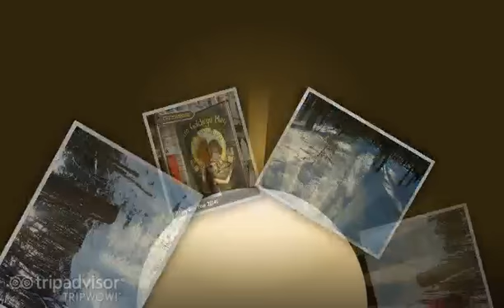(2) Winter in Chittenango, New York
(2) Cross-country skiing (XC skiing) in Chittenango, New York.
The classic style is often used on prepared trails (pistes) that have pairs of parallel grooves (tracks) cut into the snow.
Cross-country skiing is the modern style of skiing that most resembles prehistoric skiing, particularly when done in the backcountry. It is also related to Telemark skiing.